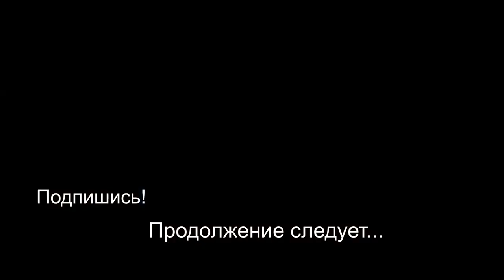Музыкальный круиз. Сибирь Брасс. США 🇺🇸.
Новый Орлеан  (США)
Сидней Джозеф Беше — джазовый кларнетист и сопрано-саксофонист, один из пионеров джаза. Выдающийся исполнитель новоорлеанского и чикагского стилей. Оказал большое влияние на музыкантов Севера США и способствовал развитию традиционного джаза в Европе.

С Уважением «Садик Али Сафа».